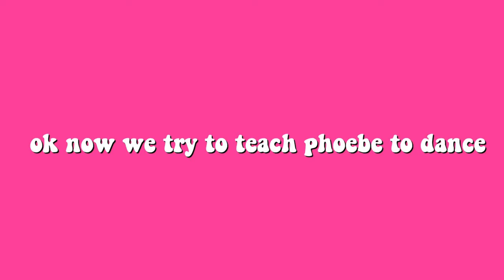come smoke paper with us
lol idk what this is